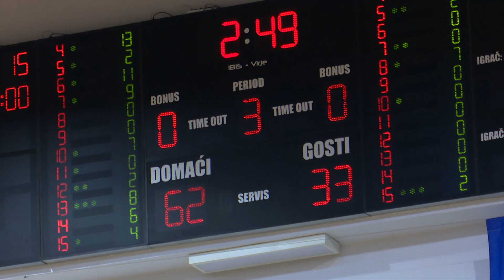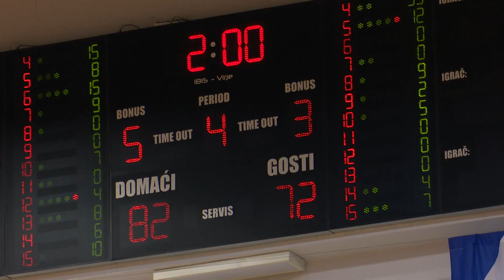SBTV - DNEVNIK - KK „MARSONIA“ – KA „OSIJEK“ 82:72 - 16.06.2022.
Premda je u Drugoj Hrvatskoj košarkaškoj ligi – istok samo 10 klubova, dok ih je 9 ostalo u natjecanju jer je Rekord Tim iz Oriovca prestao s aktivnostima, ova sezona je trajala prilično dugo. Krenulo se u drugoj polovici listopada prošle godine da bi se tek nedavno završilo s odgođenim utakmicama. Najviše ih je imala Košarkaška akademija Osijek koja ih je sve morala odigrati pa tako i gostovanje na Vijuš protiv Marsonije od koje su poraženi s 82:72.

DNEVNIK SBTV-a | PON-PET | 20:00 i 22:00